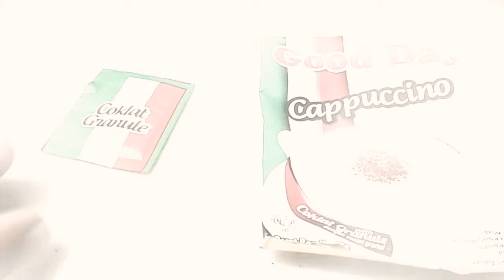Cappuccino Pack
( Check your setting and watch it in HD)

Camera Use : Huawei Y7 2018

Camera App to Record : Open Camera

Stabilizer : Just update your google photos in andriod then stabilize your video

Editor : Kinemaster without watermarks and Power Director